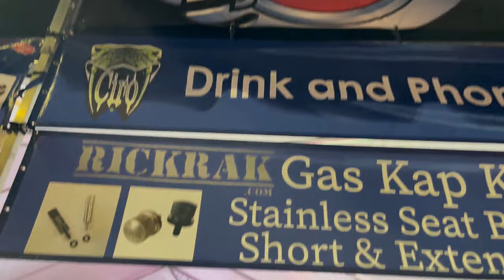Lonestar Rally Day 1, 2, and 3.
Lonestar Motorcycle Rally...Galveston TX.

Facebook.com/BootsandJeansRiders

360 Camera - Insta 360 One X2